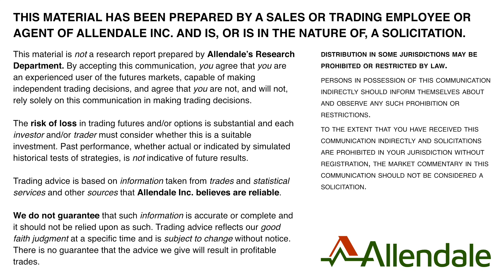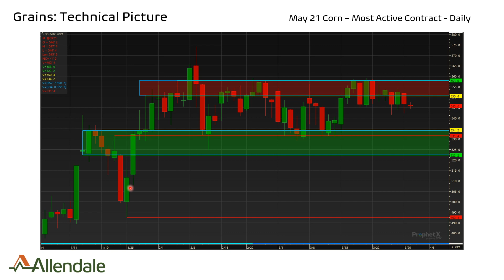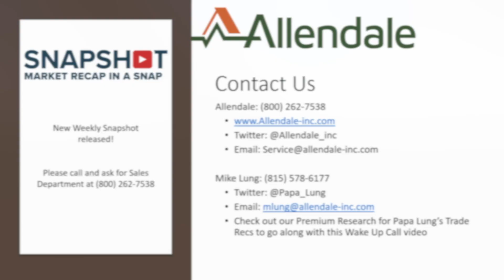Wake Up - Red On Screen, Cautious Trade